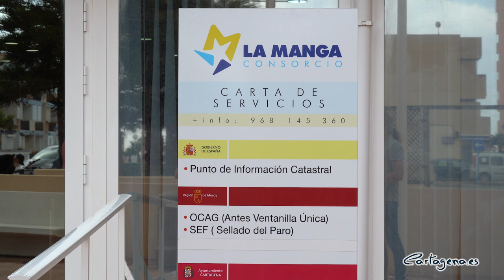Servicios Sociales abre un nuevo punto de atención en La Manga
La Concejalía de Servicios Sociales del Ayuntamiento de Cartagena ha abierto un punto de atención de la Unidad de Trabajo Social en La Manga con el objetivo de acercar a la ciudadanía este tipo de atención de forma descentralizada, evitando así desplazamientos a otras zonas.

La alcaldesa, Ana Belén Castejón, ha sido la encargada de inaugurar este nuevo espacio, situado en las instalaciones que tiene el Consorcio de La Manga en el edificio Stella Maris, en el kilómetro 1,4 de la Gran Vía de La Manga. Junto a Castejón han estado la vicealcaldesa y concejala de área de Servicios Sociales, Noelia Arroyo, y la concejala delegada de Servicios Sociales, Mercedes García.

La nueva dependencia, que ha sido adecuada para albergar la Unidad de Trabajo Social 7, prestará servicios descentralizados e inexistentes hasta ahora en este territorio, que servirán para dotar a los vecinos de la zona y de todo su entorno de un servicio más directo en atención social.

Tal y como ha destacado la alcaldesa, “con la apertura de esta nueva sede queremos mejorar la atención que ofrecemos a los usuarios de los servicios sociales municipales, destinando para ello unas instalaciones adecuadas a la demanda actual de la población”.

Acercar al máximo las Unidades de Trabajo Social a todas las zonas cuya demanda de estos servicios ha ido aumentando durante esta crisis sanitaria ha sido una apuesta más de esta corporación y es por lo que “se pone en marcha un nuevo punto de atención para los vecinos y vecinas de La Manga, situado en el Consorcio, en un local que reúne unas magníficas condiciones de acceso e instalaciones”.

Cabe recordar que la población a la que da servicio esta nueva unidad abarca toda la diputación del Rincón de San Ginés, incluyendo Atamaría, Los Belones, Cabo de Palos, Cala Flores, Cala Reona, Islas Menores, Mar de Cristal, Los Nietos, Playa Honda, El Sabinar y el Campo de Golf por lo que afecta a una población de 10.690 personas. De hecho, la del Rincón de San Ginés es la Unidad de Trabajo Social en la que más se ha incrementado el número de atenciones desde el inicio de la pandemia con un total de 259 expedientes nuevos. Y con 802 registros en la aplicación de asistencia a familias durante el dispositivo de emergencia social.

Castejón ha recordado que “en este momento tan complicado que nos ha tocado vivir en el que atravesamos una pandemia global que está abriendo aún más la brecha de las desigualdades sociales, desde el Ayuntamiento de Cartagena debemos redoblar esfuerzos para llegar a cada rincón del municipio y a cada una de las personas que necesitan de estos recursos”.

Desde que comenzó el año hasta hoy en Servicios Sociales se han dado 216 citas a personas de esta zona, en la que hay un total de 154 expedientes trabajados y donde se han realizado 191 intervenciones.

Esta inauguración va a hacer posible que no tengan que desplazarse más a otros territorios, como se venía haciendo hasta ahora, cumpliéndose así el principio de universalidad y cercanía de nuestros servicios sociales a todos los ciudadanos y ciudadanas de Cartagena. Este punto de atención está destinado a toda la población del municipio y es totalmente gratuito, por lo que se trata de un servicio público, universal, moderno y eficaz.

Las Unidades de Trabajo Social (UTS) son parte esencial y primordial de la estructura de la Concejalía de Servicios Sociales del Ayuntamiento de Cartagena, porque se configuran como la puerta de entrada de toda la ciudadanía residente en el municipio de Cartagena al sistema de información, orientación y acceso a prestaciones básicas y recursos sociales.

Su misión es lograr el bienestar social de todos los ciudadanos de Cartagena, entendido como la mejora progresiva y solidaria de la calidad de vida y la convivencia. Cumpliendo una función primordial de atención, promoción e inserción de las personas que tienen necesidades sociales en dimensiones tales como el acceso a los recursos de protección social, los mínimos vitales, las situaciones de dependencia o los procesos de exclusión social.

Desarrolla la prestación de información, valoración y orientación con la finalidad de garantizar a la ciudadanía el acceso a los recursos sociales y a los derechos ciudadanos del Sistema de Servicios Sociales, y potenciar los recursos personales y sociales.

Además, y en relación a la atención e intervención con la Comunidad Autónoma, también tiene por objetivo Informar y orientar sobre el acceso a los recursos sociales a asociaciones y a la comunidad. Así como impulsar, colaborar y desarrollar proyectos de promoción, prevención y asistencia al desarrollo social.

A la nueva sede de La Manga y al resto de los puntos de atención de la UTS se puede acceder llamando al teléfono 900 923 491, de lunes a viernes, de 9.00 a 13.00 horas.